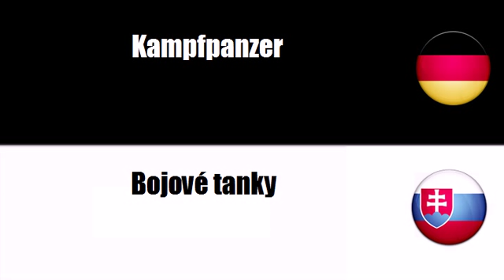Slowakisch lernen = Militärfahrzeuge und zugehörige Teile